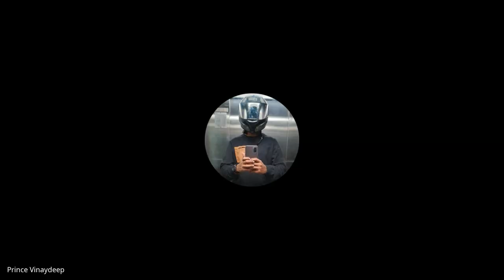Doctrinal Foundations (Systematic Theology) | Lecture 19: BC104-DF-20240320